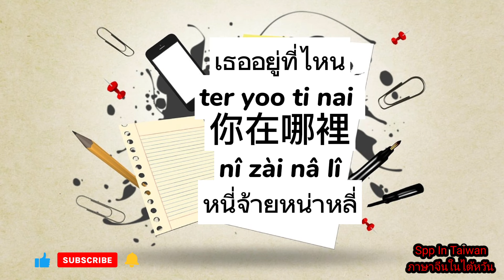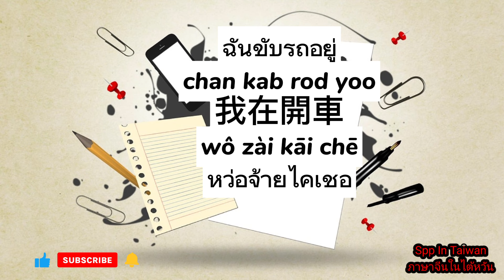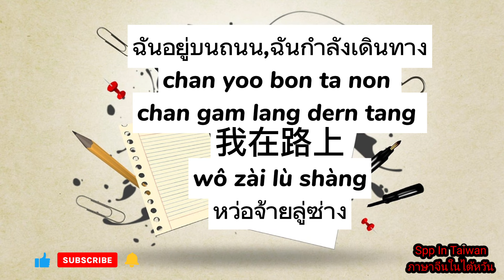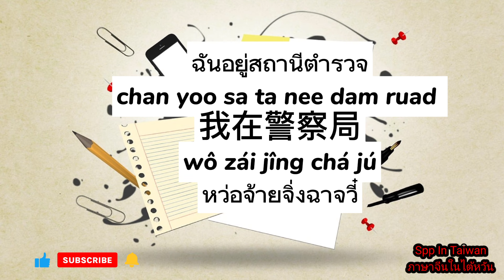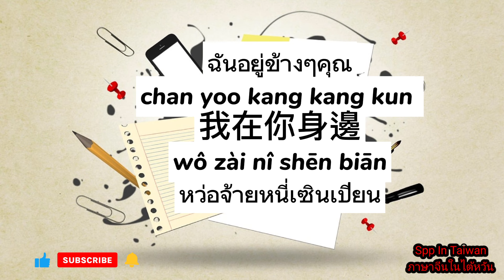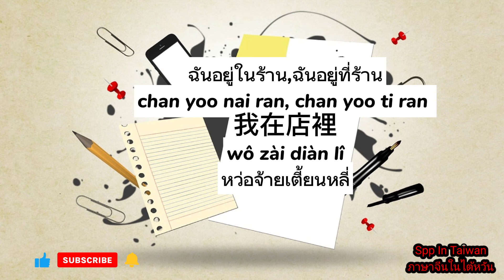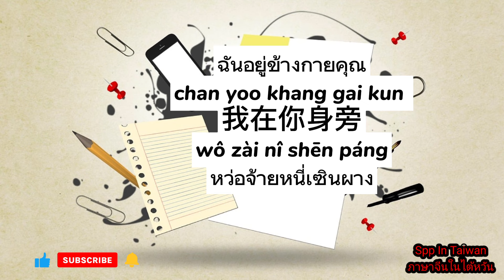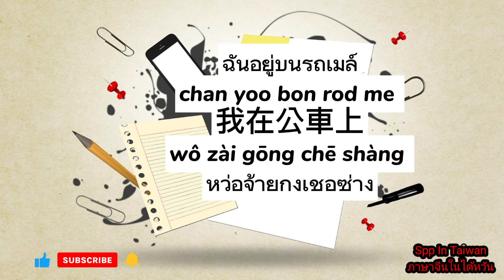ภาษาจีนกลาง ประโยคคำถาม"เธออยู่ที่ไหน?"เราตอบอะไรได้บ้าง